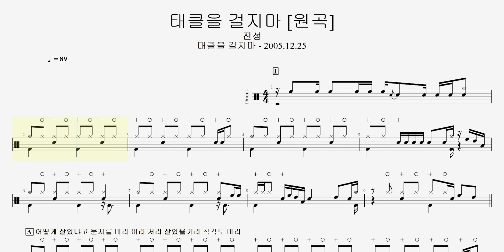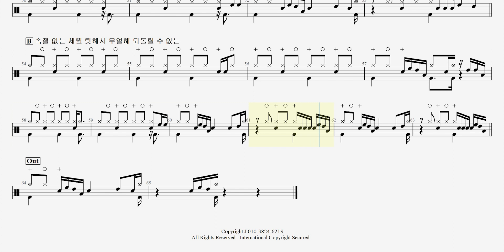89 진성 - 태클을 걸지마 [어려운] 태클을 걸지마 - 2005.12.25 ㅣ제이엔디드럼악보